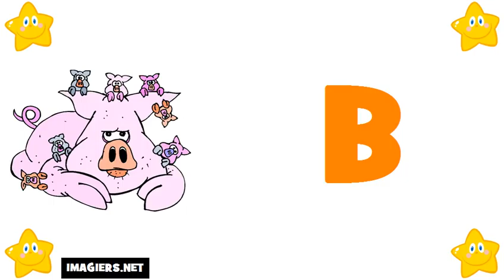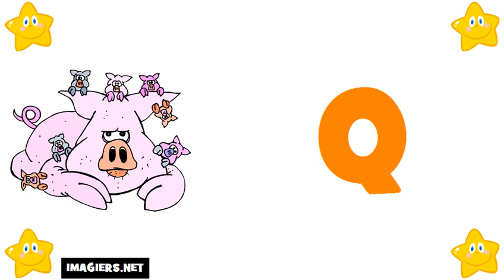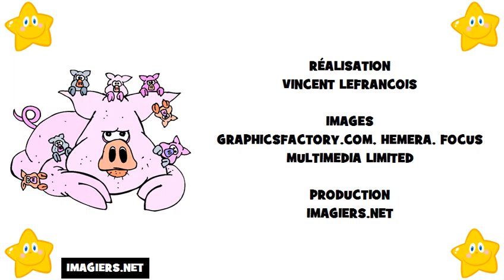aprender frances # alfabeto em frances